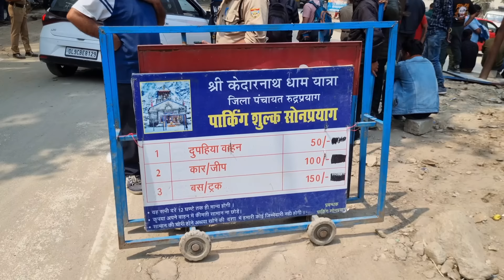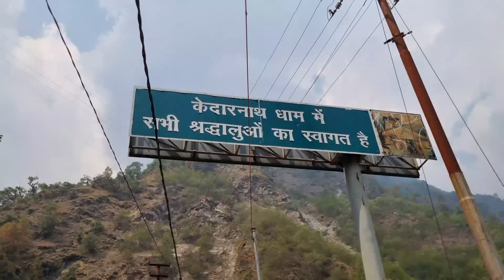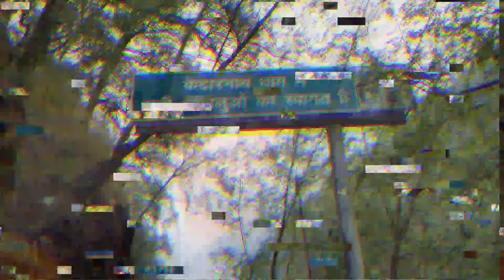Kedarnath Yatra 2024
उम्मीद है आज का Vlog आप सभी को पसंद आया होगा,विडियो मैं अगर कोई कमी रही होंगी तो मुझें comments करके जरूर बताएं जिससे अगली वीडियो में इस कमी को मैं दूर कर पाऊ बाकी अपना प्यार और सहयोग ज्यादा से ज्यादा दें आपके प्यार और सहयोग के बिना में अधूरा हूँ || धन्यवाद ||